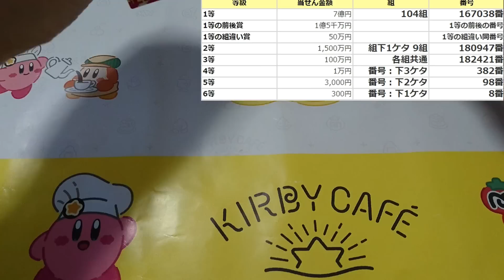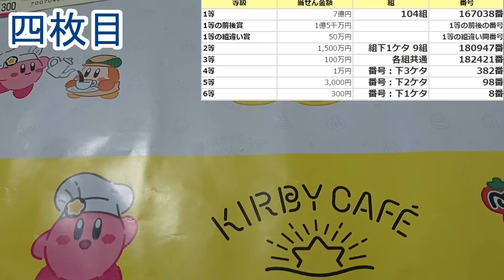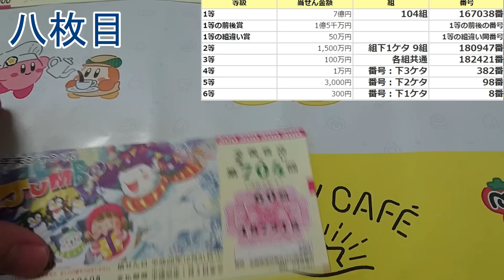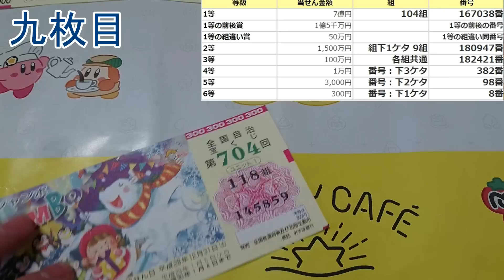年末ジャンボの結果をみんなで見ていこう！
１０枚ってすくなーい！！！

いつものマイクを使うの忘れていたので、音質がよろしくないです！申し訳ございません！

毎日１７時半に動画投稿中！
いろんなゲームをやっていくよ！

ブログ　　YOUTUBEでは見られない日々の活動などを更新する予定です！